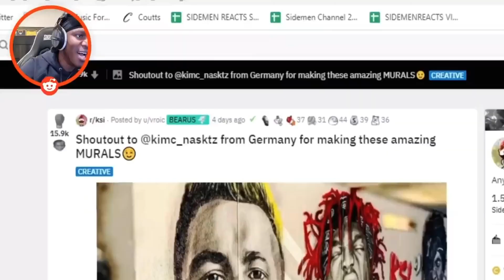KSI: I Fucked your Name up I’m sorry bro